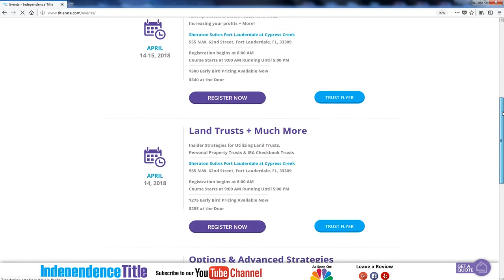Episode 79: What Sets You Apart From Your Competition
What Sets You Apart From Your Competition!